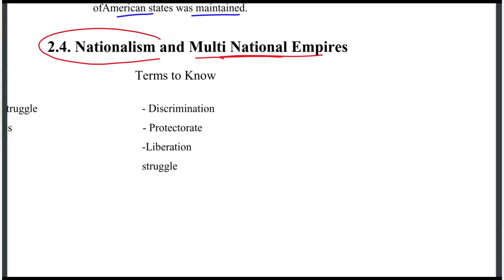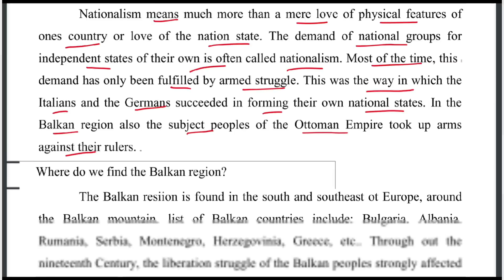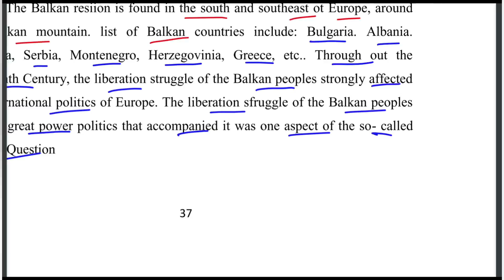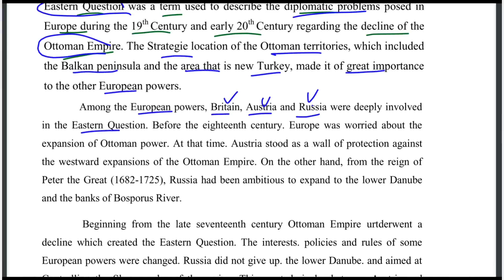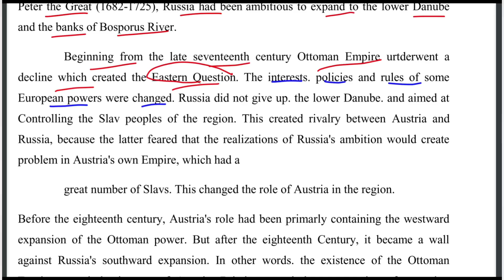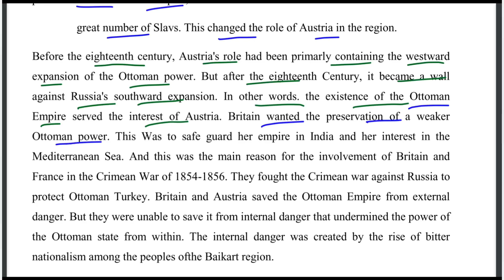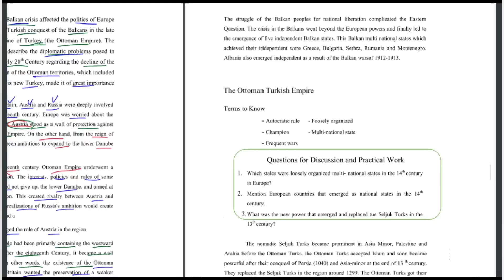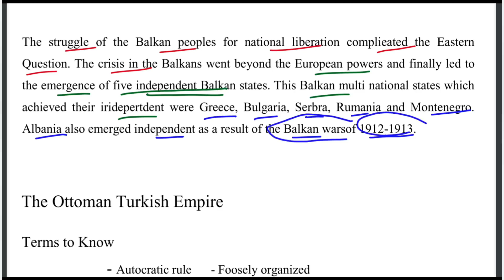Ethiopian Grade 12 History Unit 2 p_4 Nationalism